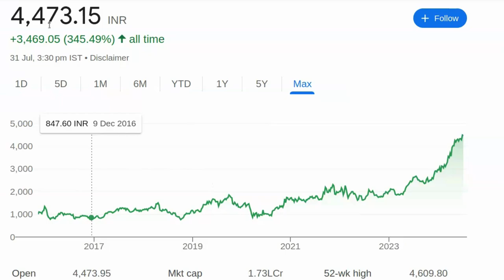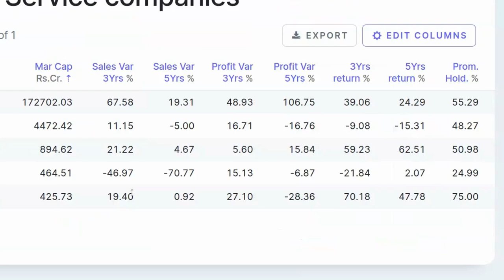6000 तक जाएगा - राजा बन गये | Multibagger Growth Stocks For Next 5 Years | Share Market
6000 तक जाएगा - राजा बन गये | Multibagger Growth  Stocks For Next 5 Years | Share Market

पेन स्टॉक्स की जानकारी:

- 2024 में खरीदने के लिए बेस्ट पेन स्टॉक्स